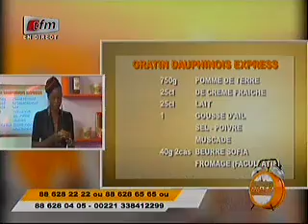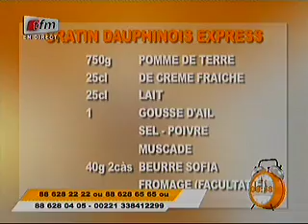Yeewu Leen - 23 Septembre 2014 - Cuisine avec Alphie - Menu: Gratin dauphinois express